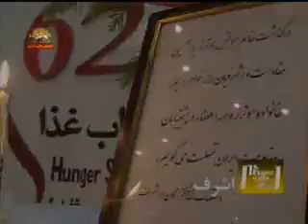Ashraf - 65th day of hunger strike in Ashraf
شصت و پنجمين روز اعتصاب غذا در اشرف نيز سپري شد
در همين روز 36 گروگان مجاهد خلق عليرغم راي دادگاه كه حكم به آزادي آنها داده بود آزاد نشدند و با توسل به زور و ضرب و شتم توسط پليس ديالي به بغداد نقطه نامعلومي منتقل گرديدند با اين عمل جنايت ديگري عليه بشريت صورت گرفت.